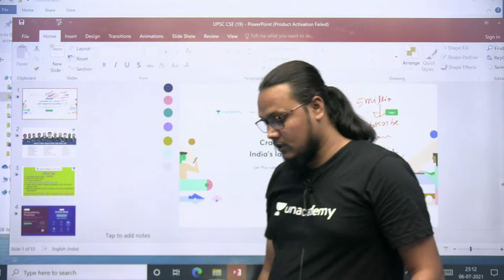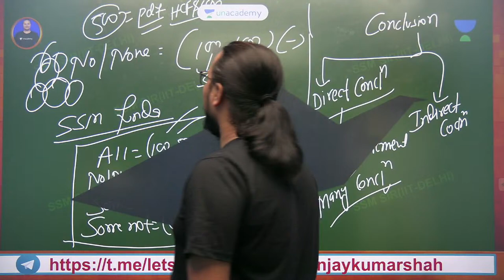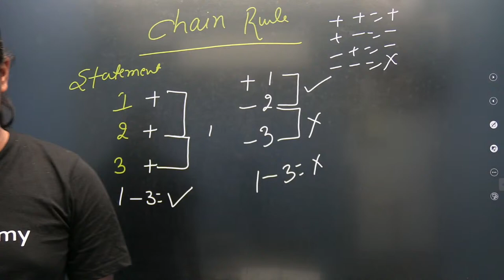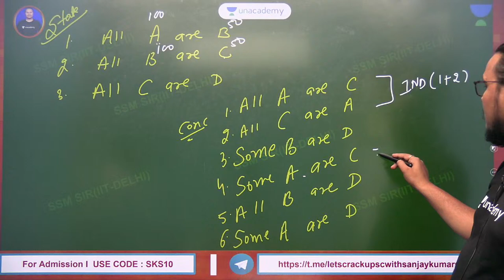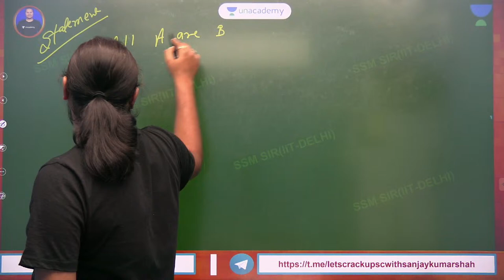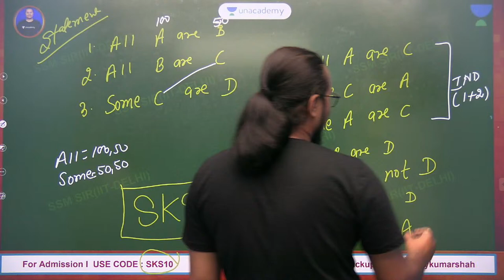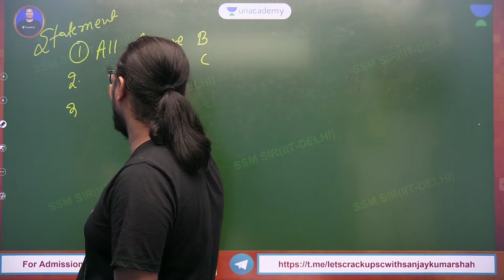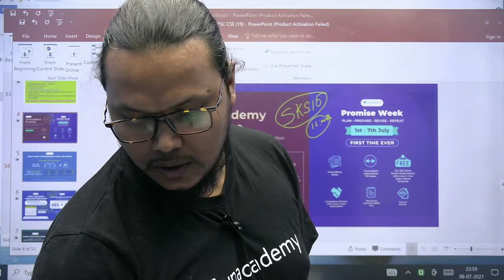CSAT | Syllogism | Part 3 | UPSC CSE/IAS 2022/23 | Sanjay Kumar Shah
In this session, Sanjay Kumar Shah will be teaching about Syllogism in CSAT for UPSC CSE/IAS 2022/23

CSAT is a very crucial subject for all UPSC CSE aspirants.

Sanjay Kumar Shah and other Top Educators take classes on Unacademy App.

Unacademy Subscription Benefits:
1. Learn from your favourite Educator
2. Dedicated DOUBT sessions
3. One Subscription, Unlimited Access
4. Real time interaction with Educators
5. You can ask doubts in live class
6. Limited students
7. Download the videos & watch offline

Get the UPSC CSE- GS Iconic Advantage:
1. Personal Coach
2. Study Planner & Bi-weekly Reviews
3. Dedicated Doubt Clearing Space
4. Personalized Test Analysis
5. Study Booster Sessions
6. Preparatory Study Material
7. All the Unacademy Subscription Benefits